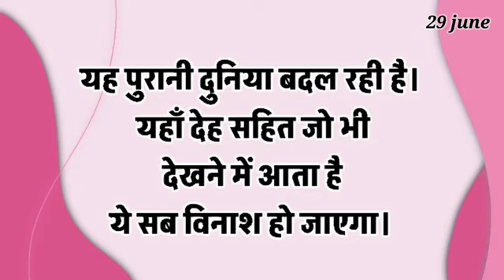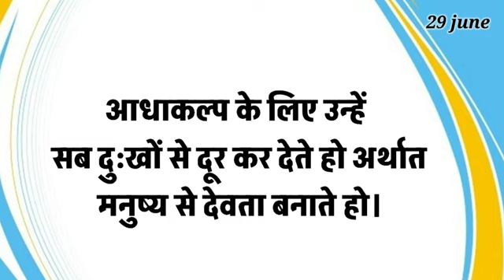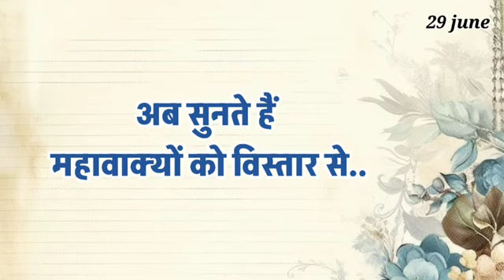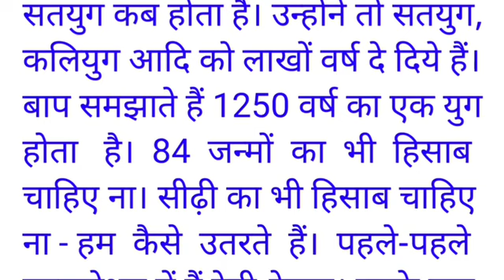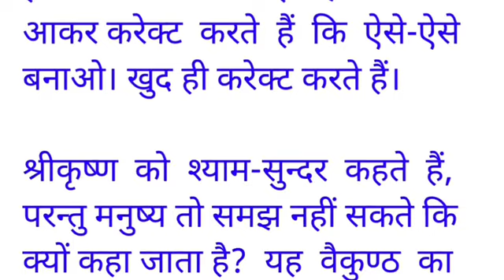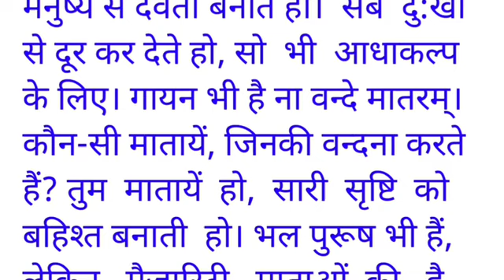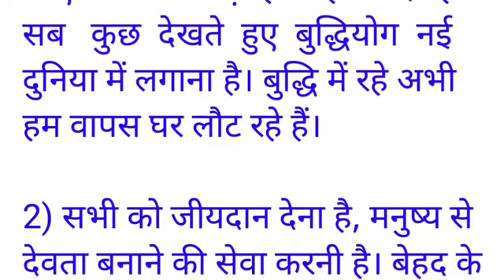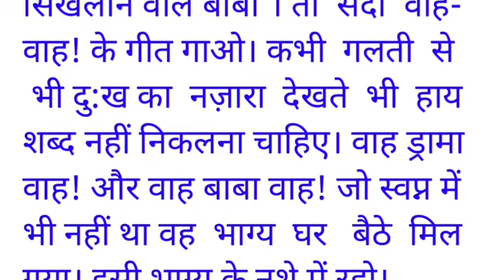29 June 2024 ll Today Hindi murli llआज की साकार हिन्दी मुरली